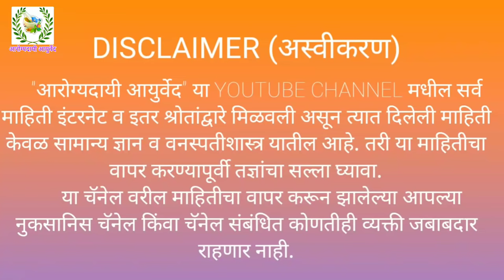पायाला मुंग्या येणे घरगुती उपाय।